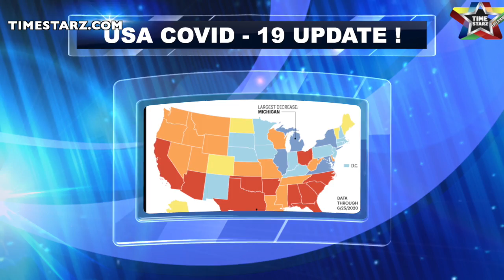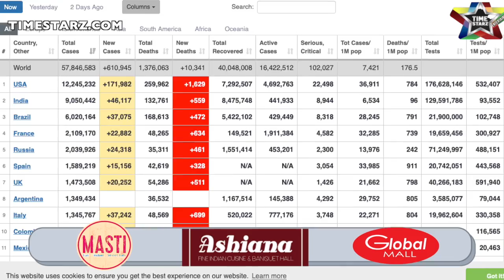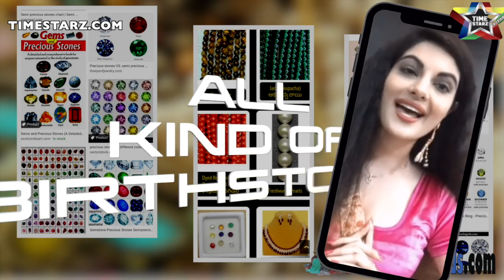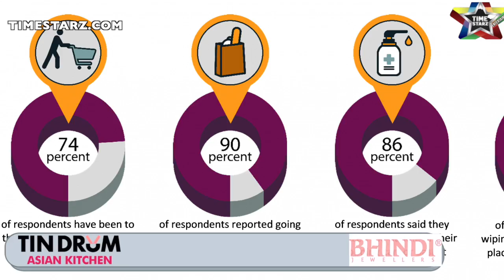Dem. candidate for the US senate Georgia Rev. Warnock, holds a South Asian Rally and meet & greet.